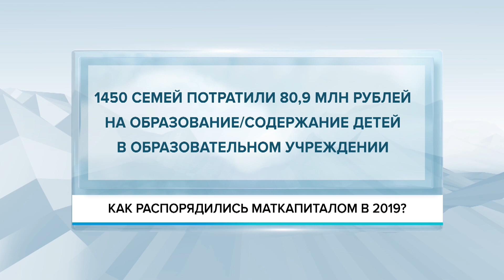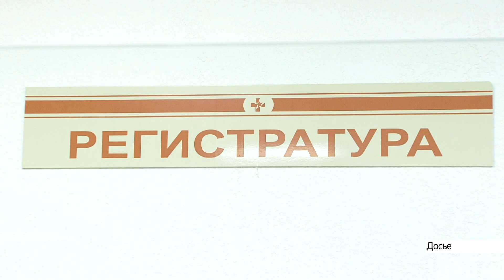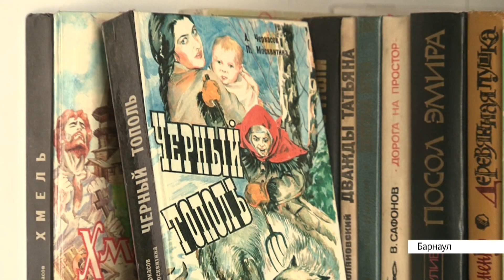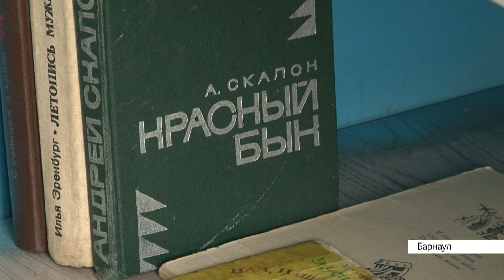Выпуск новостей в 6:50, 24 февраля